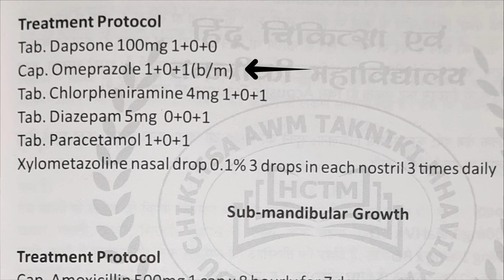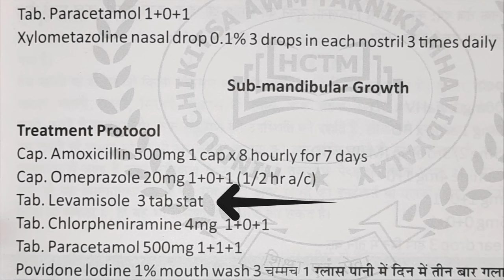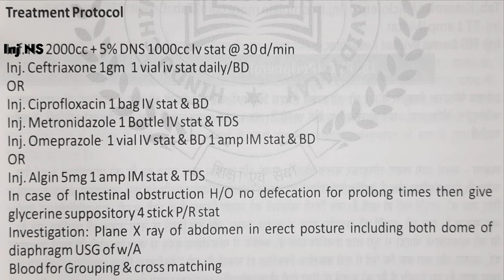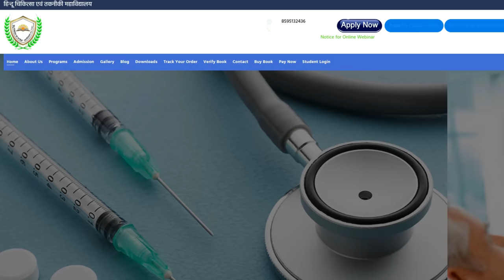बिना डरे खुलकर प्रैक्टिस करो (complete guidance) | Free webinar for general practitioner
Yadi aap Non MBBS hai, Nursing staff hai, Pharmacist hai ya Experience ke aadhar par medicine practice kar rahe hai. aapke pass koi registration nahi hone ke karan aapko CMO tatha Polic ki red ka darr rahta hai to ye video aapke ke liye faydemad ho sakta hai. ek baar es video ko pura jarur dekhe.